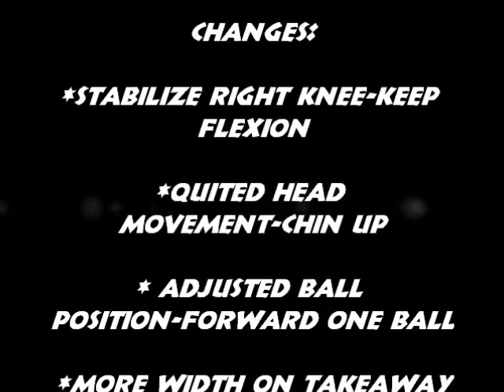Diego Gonzalez - Lesson One Full Swing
5 iron - Face On and Down the Line